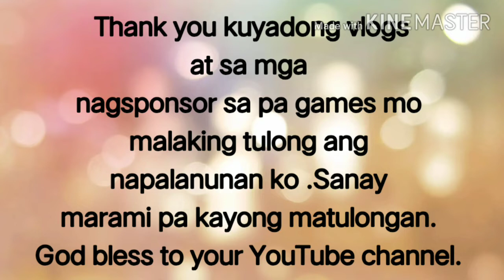NANALO AKO NG 25KILO NA BIGAS| SWERTE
Napaka swerte ko at pinalad akong manalo ng 25kilo na bigas sa live streaming ni kuya @kuyadong official

Kung nagustuhan mo ang aming video at kung bago ka lng sa aking channel wag kalimutang mag subscribe at I hit mo na rin ang notification bell para lage kang updated sa mga videos namin..